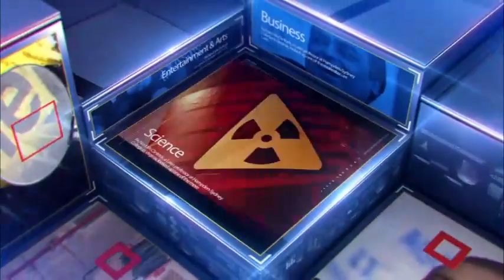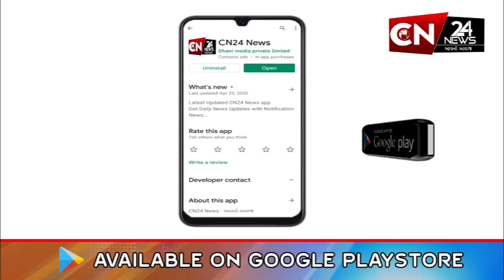ઘોઘંબા : નગરમાં CISF અને પોલીસ દ્વારા યોજાઈ ફ્લેગ માર્ચ